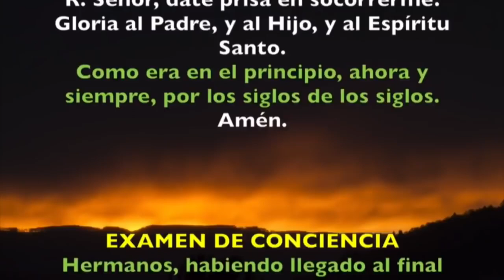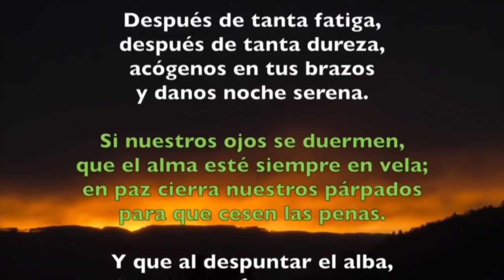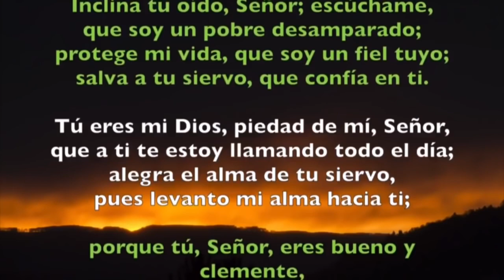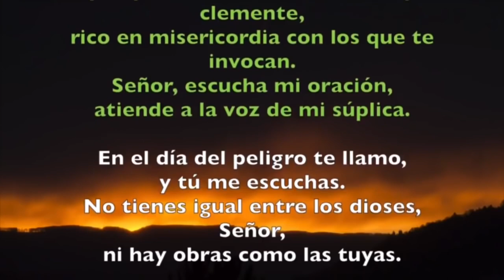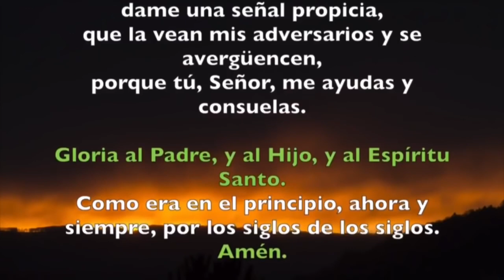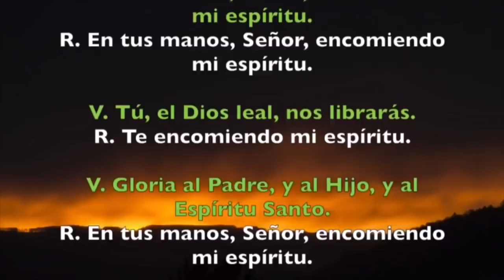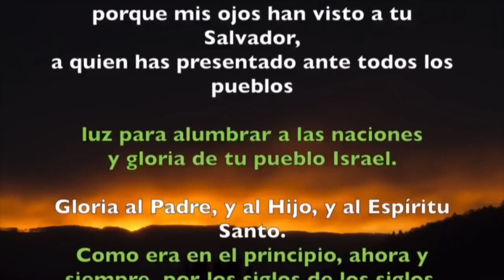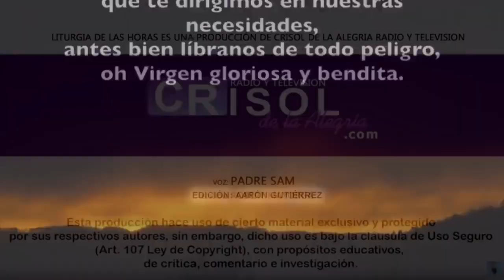Oración de la noche (Completas), LUNES II SEMANA DE PASCUA 29 DE ABRIL 2019